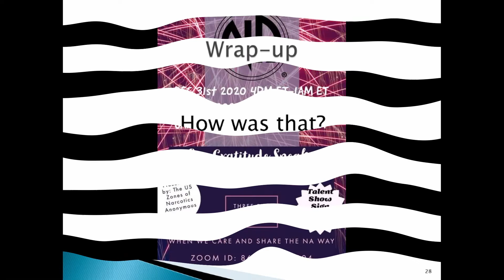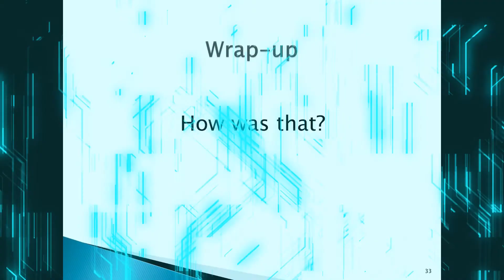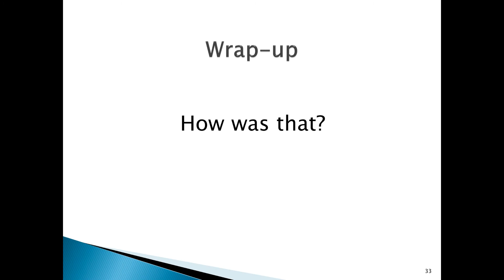OGS - 9E.CBDM - Finding Consensus on Mars - Closing Discussion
Our Gratitude Speaks
Event created by the collaboration of US Zones